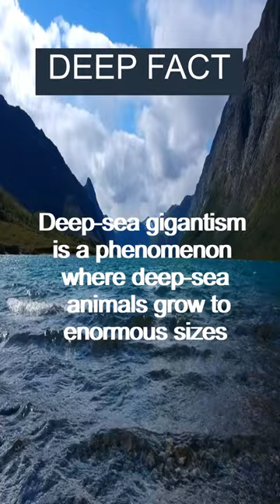Deep fact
Deep-sea gigantism is a phenomenon where deep-sea animals grow to enormous sizes compared to their shallow-water relatives due to the abundance of food and reduced competition.